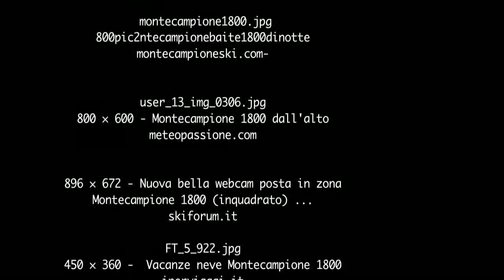Monte Campione - Valle Camonica - Italy